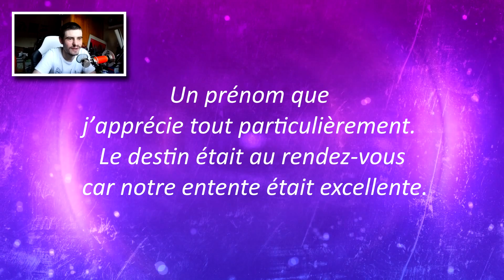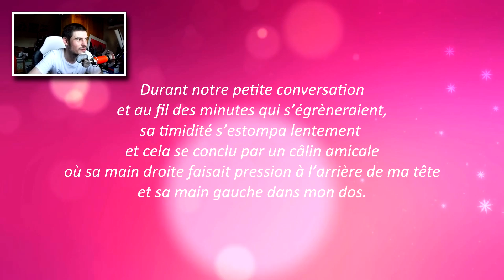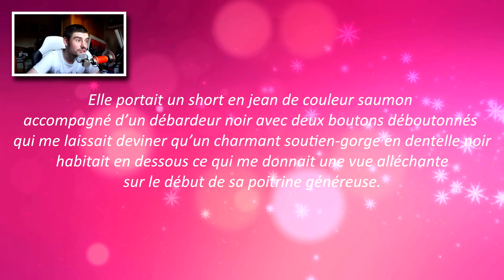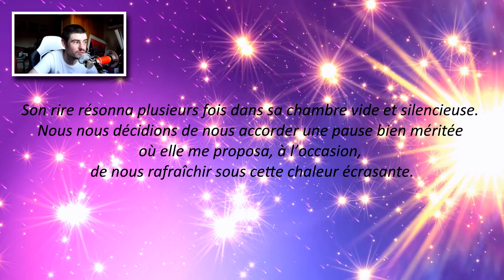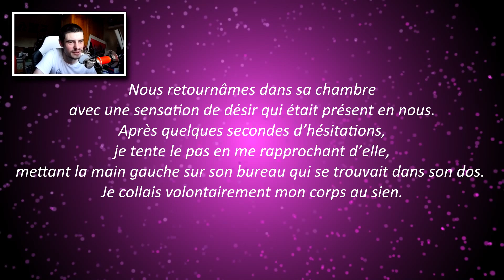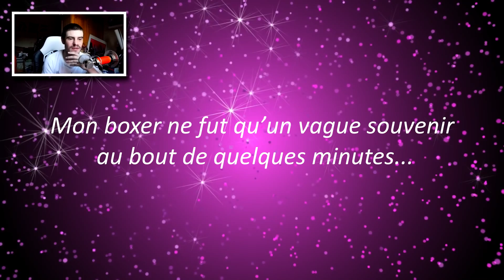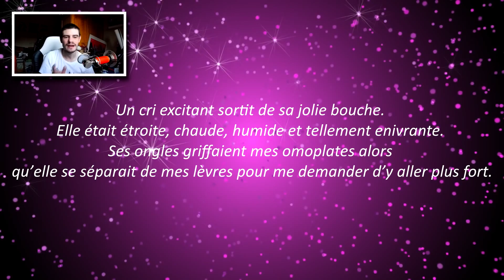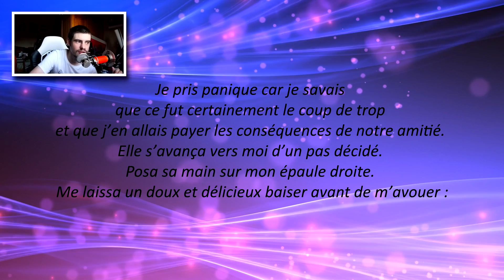LE RENDEZ-VOUS (FANFICTION) 💏😘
Remerciements tout particulier à ma petite complice qui se reconnaîtra 😘

VEUILLEZ ACTIVER LES ANNOTATIONS SVP !

MUSIQUES UTILISÉES
► Kendall Miles - Her
► Kendall Miles x I eat plants - Dream Sequence
► Kendall Miles x Somar - Light Year Love
► Kung Fury OST: Highway Superstar - Careful Shouting